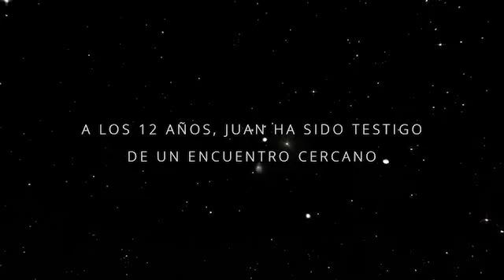Trailer "Testigo de Otro Mundo"